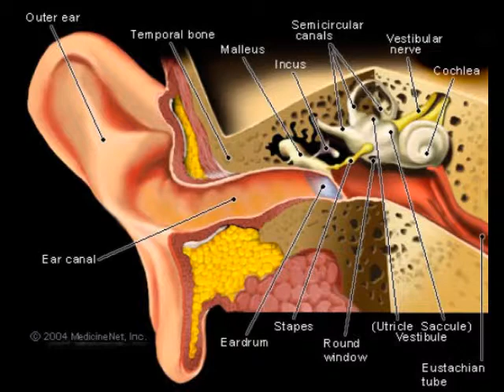Hearing Ringing In Ears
click this website to get remedy now